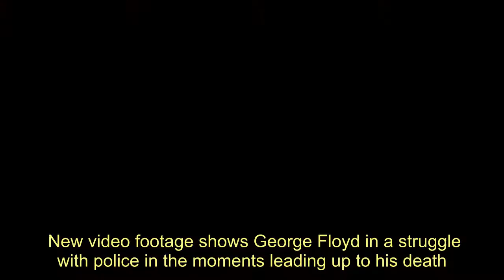New video shows George Floyd in struggle with police the night he was killed - Today News